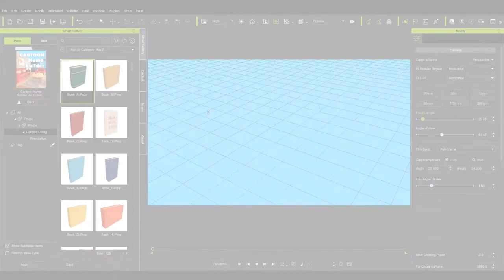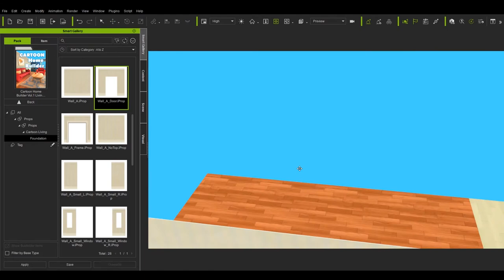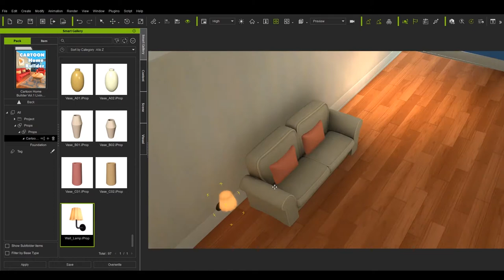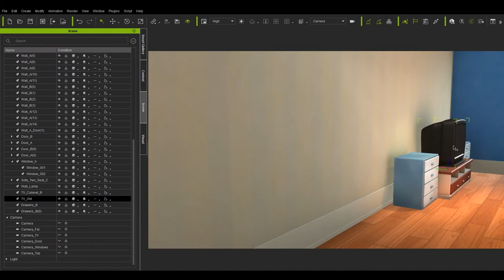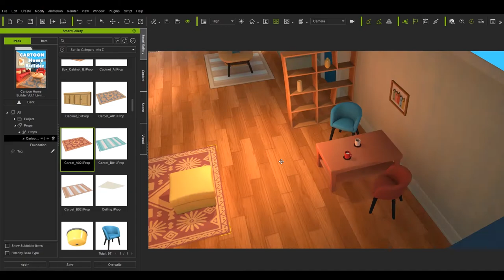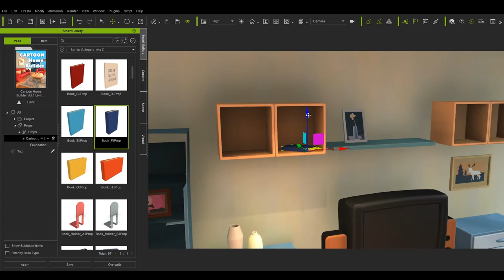Cartoon Home Builder vol.1 Living Space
Hi, here is Ranger J
This is a content pack for iClone software, but you can export FBX file.
Including 2 prebuilt project and 128 props.
I want to show the pack's possibility, and how easy to use.